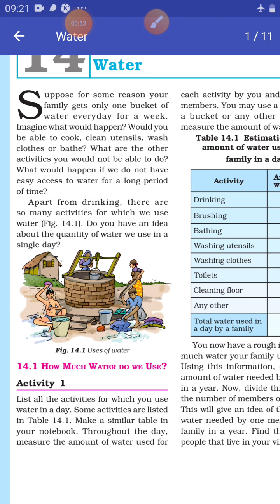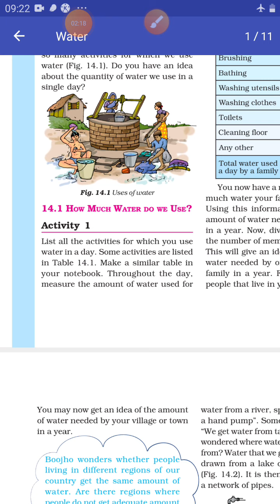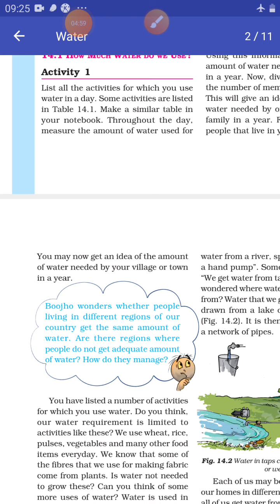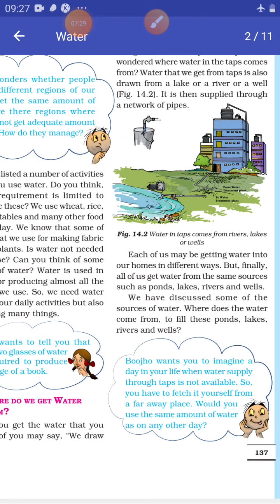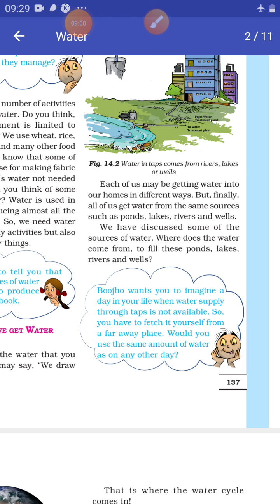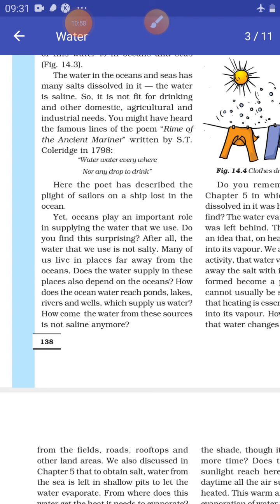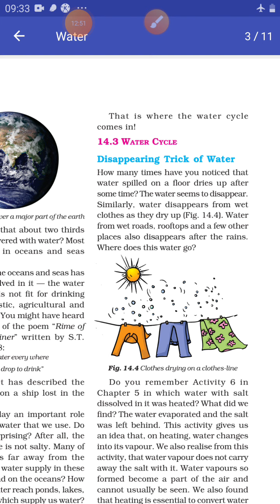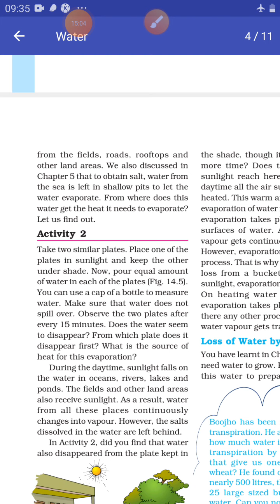class 6th science ch 14part 1